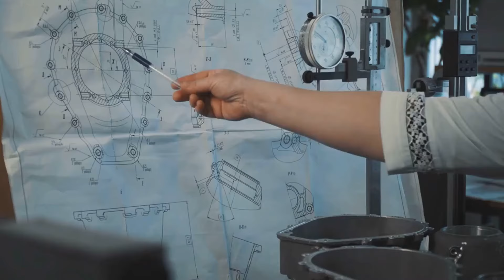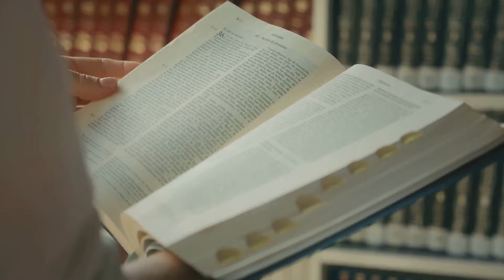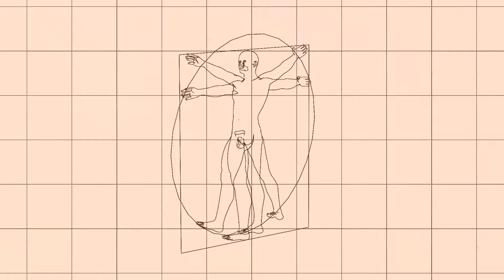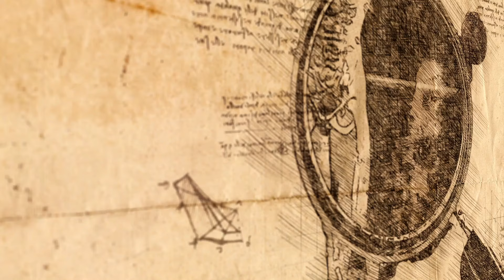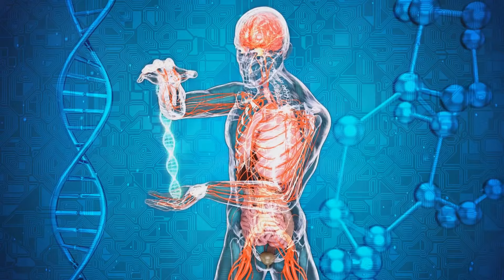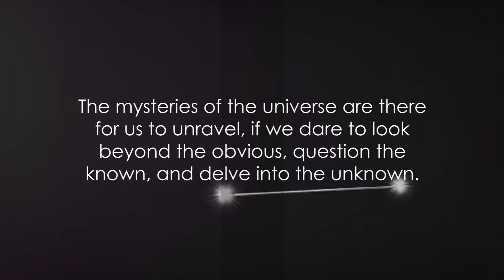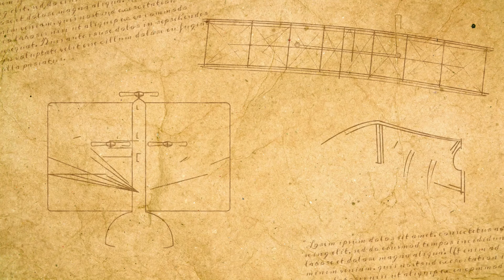Unveiling the Enigma: Leonardo da Vinci's Mysteries and Hidden Symbols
Dive into the mystique of Leonardo da Vinci, the quintessential Renaissance polymath whose works remain shrouded in mystery and speculation. This captivating video explores the enigmatic layers of his art, life, and the alleged cryptic messages that continue to intrigue the world. From the Mona Lisa's secretive smile to the speculative symbols in The Last Supper and the bewildering codes in his notebooks, join us on a journey to decipher the secrets that Leonardo might have left behind. Whether it's the controversies stirred by The Da Vinci Code or the enigmatic allure of his personal life, every frame of this video is a step deeper into the labyrinth of history's most inscrutable genius.

In this intriguing video, we embark on a deep dive into the enigmatic life and works of the legendary artist and inventor, Leonardo da Vinci. Join us as we uncover the mysteries and delve into speculative theories surrounding his unparalleled legacy. From his revolutionary art pieces to his futuristic inventions, we explore the genius behind one of history's most iconic figures. If you're fascinated by history, art, and cutting-edge innovation, this video is a must-watch!

OUTLINE:

00:00:00 The Enigma of Leonardo da Vinci
00:02:10 Mona Lisa's Mysteries
00:04:20 The Last Supper’s Conspiracies & The Da Vinci Code Impact
00:06:32 Leonardo’s Notebooks and Anatomical Mysteries
00:08:45 Innovations, Lost Inventions, and Cryptic Artworks